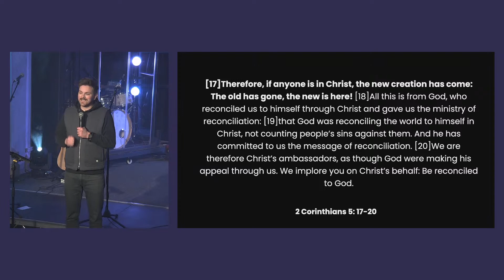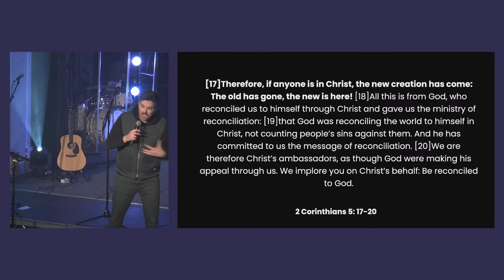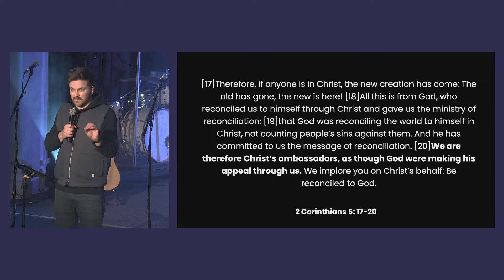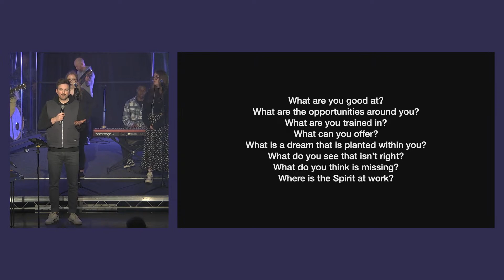a church of the Way: Vision Part 1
Jon shares about how we can play our part in the renewal of Southampton, as the church.